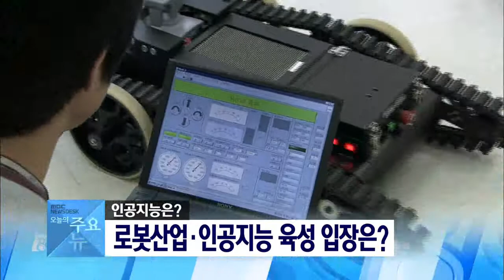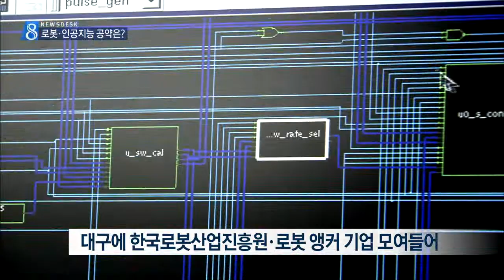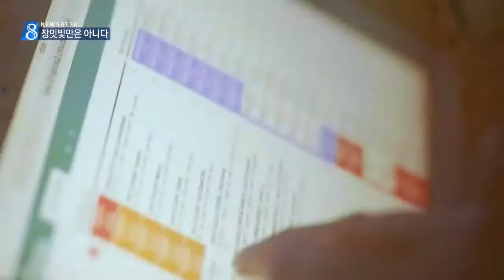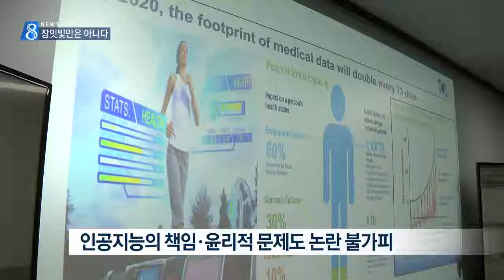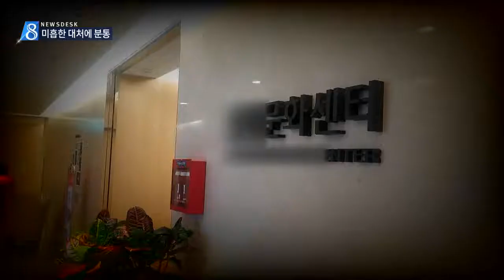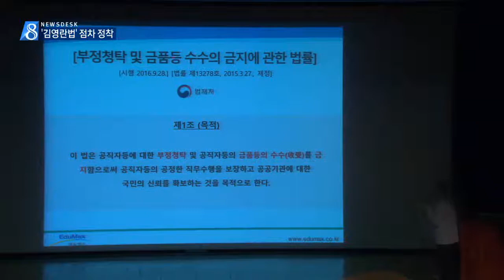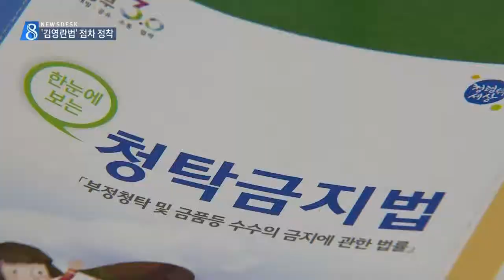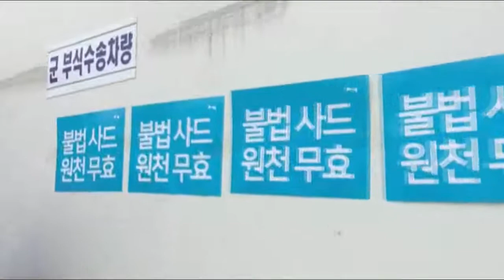2017.05.04 (목) 대구 MBC 뉴스데스크